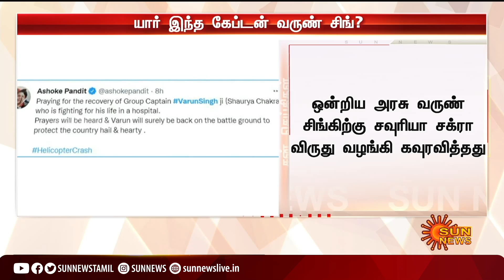யார் இந்த கேப்டன் வருண் சிங்?;ஹெலிகாப்டர் விபத்தில் கேப்டன் வருண் சிங் படுகாயம்|Captain Varun Singh